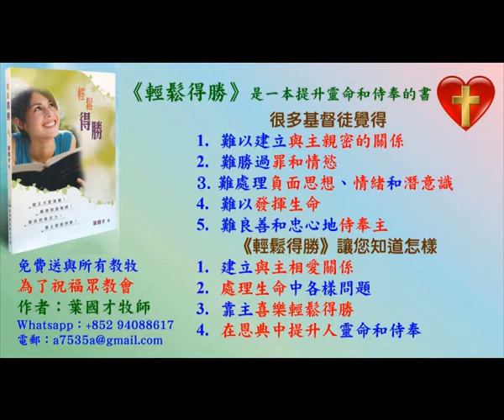葉牧師帶領敬拜帶領弟兄姊妹進入神強烈的同在 11.7.2021